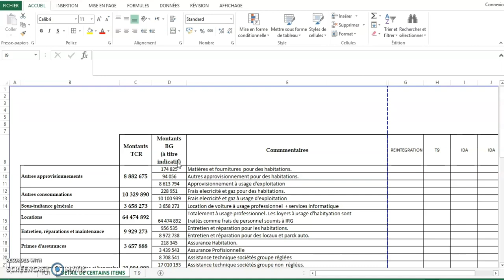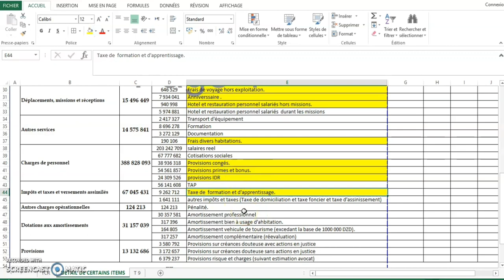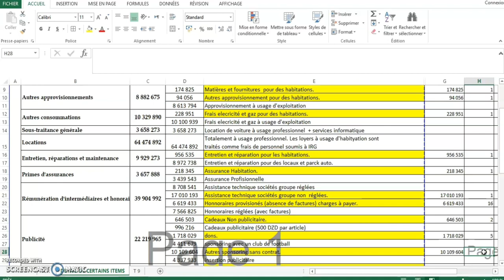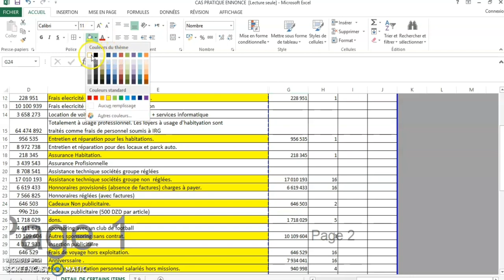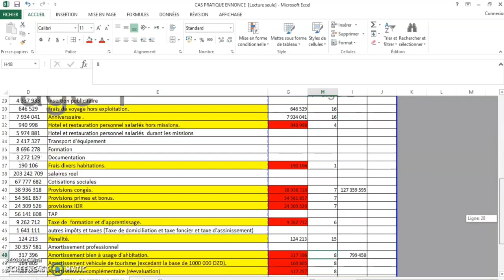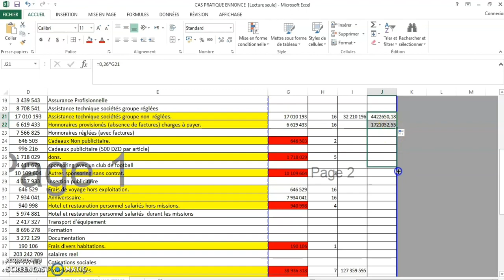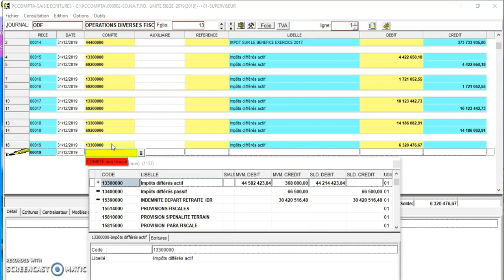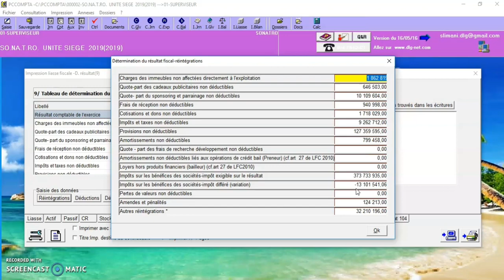Exercice tableau 9 sur pc compta 9 تمرين كامل للجدول رقم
كيفية ملئ الجدول 9 لتحديد النتيجة الجبائية بكل
سهولة، و أقل من ساعة واحدة